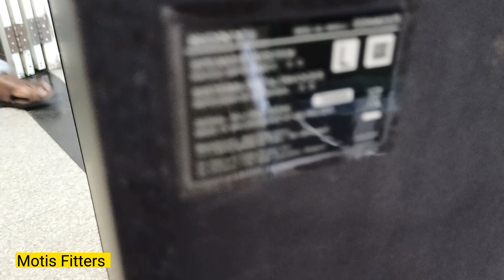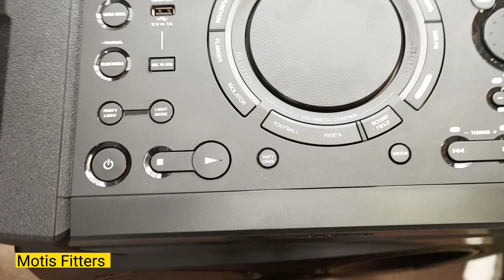Sony Shake X70D High Power Home Audio System with DVD | LDAC | Sony Music Center | Unboxing & setup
Sound Pressure Horn for powerful bass
LDAC for high-quality Bluetooth listening
DJ effects for club-style sound
Karaoke features let you sing along
LED light display creates a party atmosphere